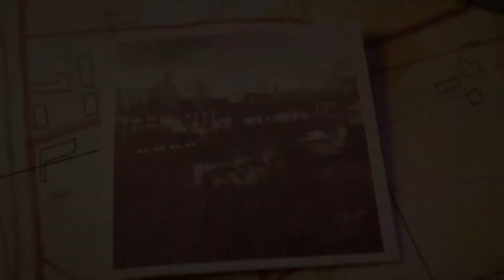Sniper Elite 5 Playthrough - Part 10 | War Factory | PS4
Sniper Elite 5 Walkthrough Playthrough Gameplay Part 10 includes first impressions and PS4 review of the full story of the new Sniper Elite 5 full game by Rebellion Developments on Playstation 4. This series will have the full game walkthrough playthrough of Sniper Elite 5 from beginning to end, and will include the full story with all missions, all story chapters, OST, cut scenes, and cinematics till the ending of the single-player story.